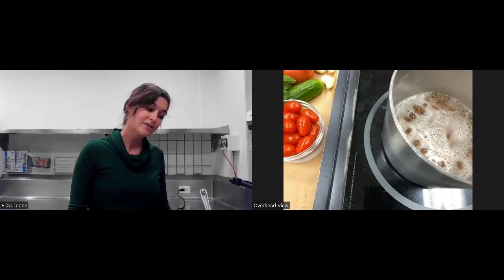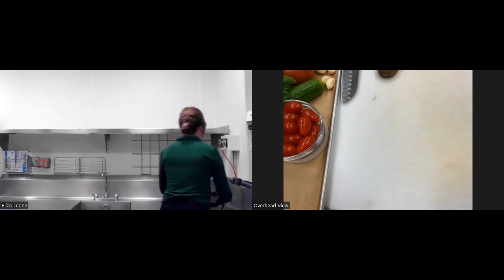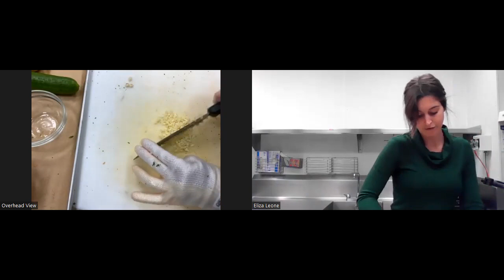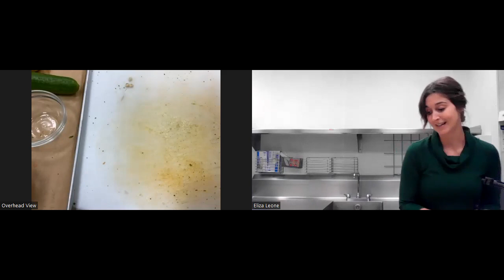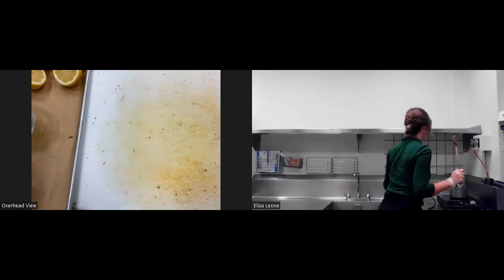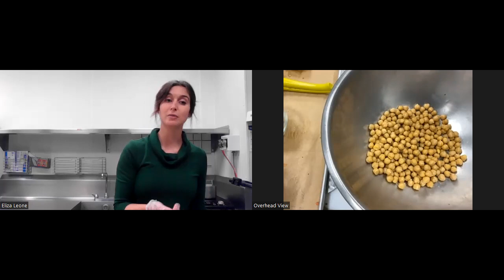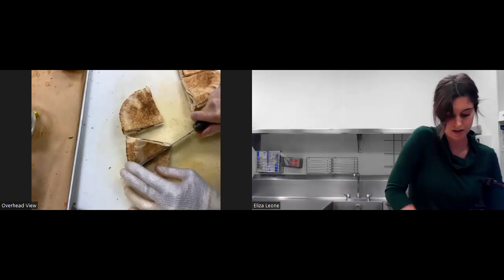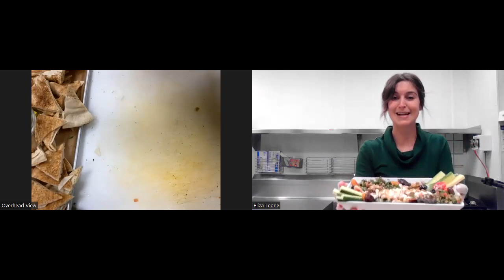RA @ HMS Virtual Teaching Kitchen - Middle Eastern-Inspired Mezze Platter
This month, we will be making a Middle Eastern-inspired mezze platter featuring several items including tabbouleh, hummus, fresh vegetables, nuts, dried fruit, and pita bread. During this class, we will be discussing traditional versions of tabbouleh and hummus as well as ways to modify these recipes to your taste. You will also learn about the nutritional and sustainable benefits of different kinds of legumes and have the opportunity to use these in your hummus in place of chickpeas.